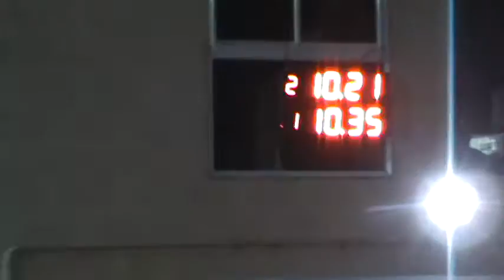Domingo 11 De Septiembre 2016 Picadas De Avellaneda El Canal De Todos